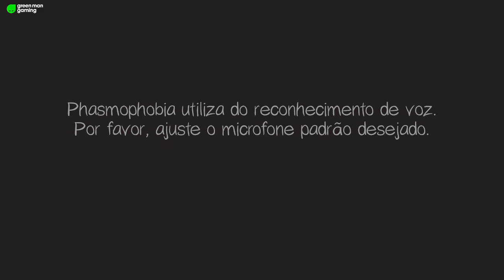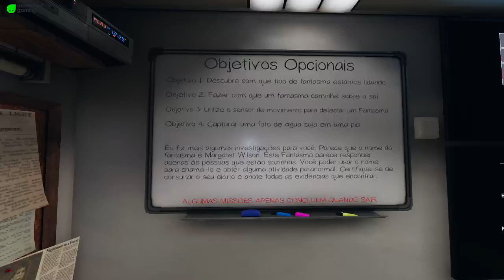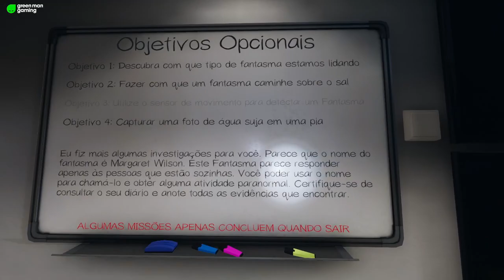Braptor Terror | Phasmophobia com o Squad! #04